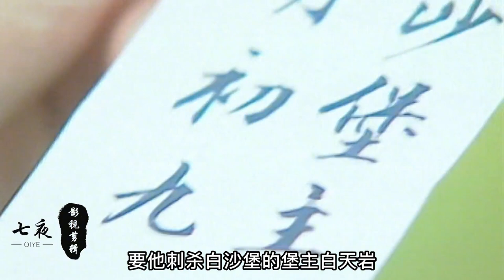燕孤鸿化名白云结识辛晓月四人，五人加入风流坊成为顶尖杀手！